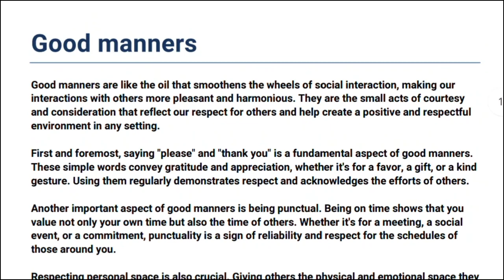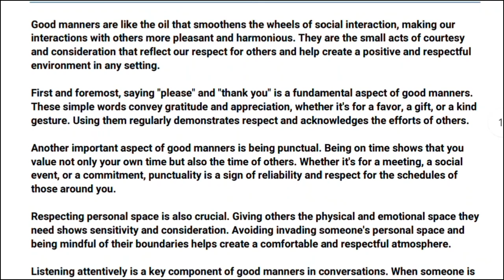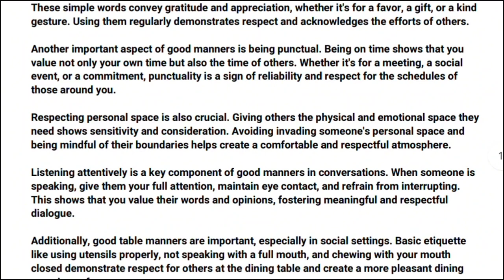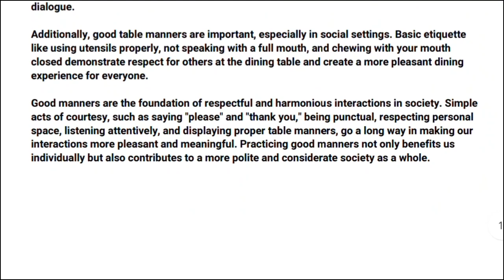Good manners|Write an essay on Good manners| Good manners essay in English| Education Techniques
good manners essay for class good manners essay easy linesgood m anners
g00d manners Song
g00d m anners and bad manners
good m anners for kids
Q00d m anners Vs bad manners
good manners essay
Q00d manners poem
go0d m anners movie
good manners story for kids
good manners chart#youtube
always appreciated.